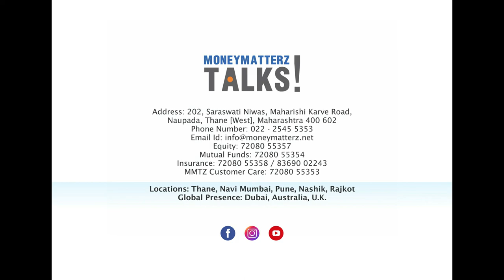What is Initial Public Offer? | MMTZ Talks!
Here Mr Nilesh Pradhan [Company Secretary], talking about the Process behind an Initial Public Offer [IPO]. He is helping people to understand what is an IPO and whether one should invest in it.

Transcript:
What is Initial Public Offer? Is it a first-time opportunity for a businessman?

So another question that gets from here that, where does it start from?
Is the initial public offer a beginning or a new way of the beginning?

It's an interesting question.

Let me share with you something interesting.

For any business the first step is conceptualization, wherein some people come up with an idea that is sustainable as well as futuristic and based upon that idea they create a concept of generating a business opportunity.

It generally starts with the humble legal structure of a private limited company where the intention is to do business on a regular, consistent basis and ensure that the concepts, which the conceptualization team which are called as promoters believe in, get into recognition by people to a certain extent.

The result is a consistent performance over the years wherein the concept is taken to the next level which involves creating new ideas and new product lines. Along with it comes the requirement of new sources of funds for such expansion which may involve friends and family who can contribute and so on...

Is it enough for an entity to take itself to the next level?
The answer may not be yes.

Here comes into the picture a boon, an opportunity called the Initial Public Offer.

The objective of IPO is to collect funds from people at large that are generally called ‘Investors’.

When existing sources of funds are exhausted or are insufficient, promoters are ready to part away with their own share as against the money to be received for such expansion which they believe is in the best interest of the company in the longer run.

Now what?? Money comes and shares go off... Easy right... No.

The process of IPO is very important and cumbersome. Now, since the promoters are willing to take money from people at large, the Government of India through its various legal entities also called authorities gets into action. These authorities such as the Securities and Exchange Board of India (SEBI), Stock Exchanges, Registrar of Companies, Ministry of Corporate Affairs have laid down certain requirements and processes’ for any company to take money from people at large.

The basic requirement for the same is certain turnover and consistent dividend payment record along with the fact that a private limited company, since it cannot raise money from the public at large, needs to be converted into a public limited company wherein the ministry of corporate affairs and registrar of companies vet these documents and upon the satisfaction of the same give their approvals.

Few important steps in this regard are listed hereinafter:

• Satisfaction of basic eligibility criteria of the listing.
• Satisfaction of various pre-listing requirements as prescribed under different statues
•  Appointment of various agencies involved in the process of IPO

After complying with these long, tedious and detailed requirements one becomes eligible to go for Initial Public Offer.  This means only a company that successfully complete the processes and steps as given above and receive approval from various authorities including but not limited to the authorities which are stated above the company becomes eligible for an initial public offer

Now a question comes whether one should invest in this initial public offer

Well... it's a personal choice but looking at the processes involved and the rigorous checking by various top authorities like SEBI one may get the reasonable assurance of compliances.

Investment in shares always involves risk but with such strict vigilance and supervision one can find oneself in a comfortable position of legal assurance about the documentation part which is the base of every investment opportunity

So go for IPO as an investment... Dishes may not be available at a low price at a later date.

Yes, it's a risk... but yes it is calculated...

Keep your eyes open, read all the documents that are submitted while taking approval for IPO by the company in detail, take the advice given to you by your consultants and broker